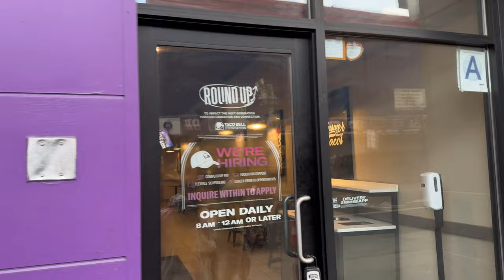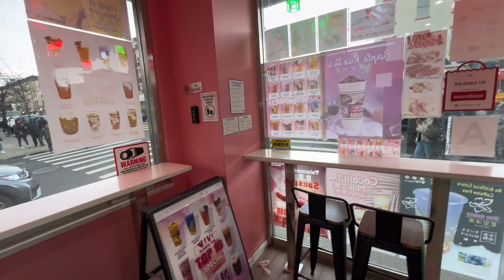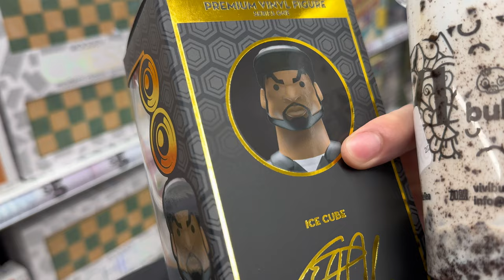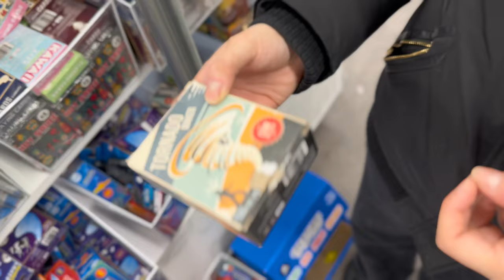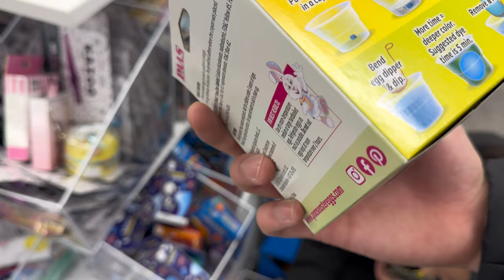$9.99 Foam Runners | Episode 217